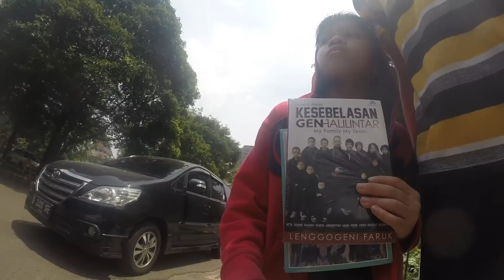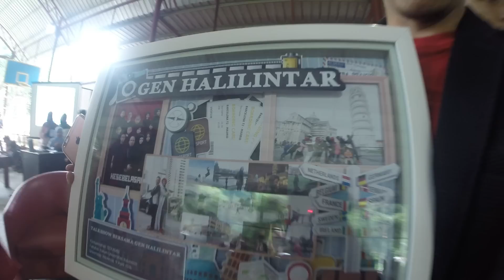Bocah Penjual Buku Terbanyak DI INDONESIA? FATEH VLOG KE HUKUM UI